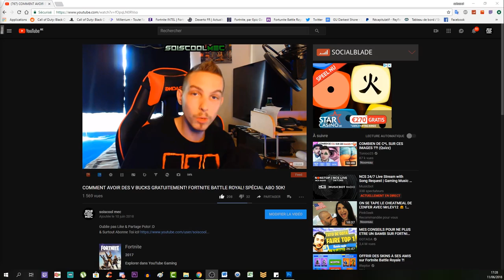TOUS LES EMPLACEMENTS DES FAILLES! TUTO ASTUCE DÉFI SEMAINE 5 FORTNITE BATTLE ROYAL SAISON 5!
Lien du site ou tous est répertorié ici!

Vidéo CoD IW Zombie:
Clés Illimité:

Octobre: "soiscool10"
Novembre "soiscool11"
Décembre "soiscool12"
Janvier "soiscool01"
Mars "soiscool03"
Etc...

Top Don!!!
187 COD CreV al-pha-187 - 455€
Loic Hemon - 452€
Joohny34 - 367€
Dropdead_boy - 288€
Donovan - 205€
AmneesiaaKush - 164€
BlackFires - 159.5€
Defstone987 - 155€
Audrey Marley - 138€
Tibo's - 100€
Stéphane - 80€
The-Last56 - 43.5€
Ambre Bourdarie - 41€
Allan - 40€
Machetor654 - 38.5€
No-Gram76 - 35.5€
Olivier - 30€
LeGameurDu59 - 25€
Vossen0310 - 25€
dg_smads - 23€
Zartekgamer - 21.5€
SkYzZo - 20€
Akim - 20€
ray-p-8 - 20€
RimkusRsl - 20€
BahamutChaos1 - 17€
D4FT-P3DR4U - 15.5€
K07C - 15€
crowszero72 - 13€
Fabonobo - 12€
xDi4boLiKzZ - 11€
kvvd-Xday_zX - 11€
NexTaz - 10€
Dryz Glitcher - 10€
Cédric - 10€
Xx_rohn25_xX - 10€
WhiteShade59 - 10€
Alexandre - 6€
LpkAyaa - 6€
Aurelien Jouart - 5.5€
BryanBancilhon - 5€
Delta-Glitching - 5€
Azox-nono - 5€
Creeper2000 - 4€
Luaz - 4€
MissShanna - 3€
YTB gaming fr - 3€
LSD_chirurgien_sur_dent_ - 3€
FyRe Clan - 3€
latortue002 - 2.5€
Xteii GueshStar - 2€
SkibzFr - 2€

Musique Outro!